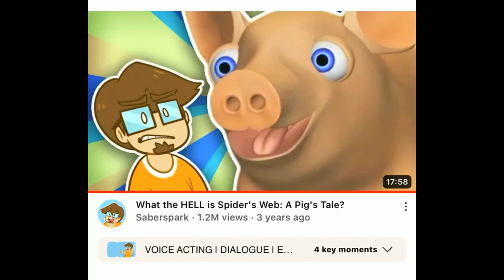Diamonds Reuse 4746